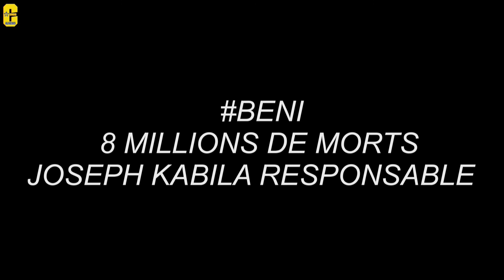MARTIN FAYULU ET SA VISION PRÉSIDENT POUR LA RD CONGO CHAUFFENT KABILA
MARTIN FAYULU ET SA VISION PRÉSIDENT POUR LA RD CONGO RÉAGISSENT A CHAUD SUR INCOMPÉTENCE DE KABILA ET SOUTIENNENT ETIENNE TSHISEKEDI